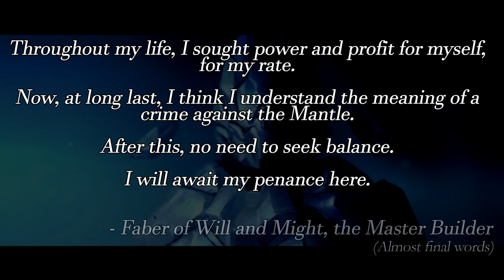The sad life of the most disturbing character in the Halo universe - Faber, the Master Builder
Try Audible and get a Halo audiobook for free while also helping me out!

Huge props to Elzie for the L I T new intro + outro sequences, you can follow him

MAJOR thanks to the following Patrons for their extremely generous donations!:

ＩＣＯＮＩＣ　ＯＮＥ:

Chris G
Jack Madden
Stefan Curcic
Eric Brown
Sam Grafton

PRIMORDIALS:

TheArdentPrayer
TOMAHAWKM468
Taylor Hayden
Evan McBride
Locust5637
Bruin98
Momo Kawashima
Shikata-Ga-Nai
Richie Mellott
Tymon Noss

GRAVEMINDS:

Alex Agui
Ankari
Pirate Lahaie
Azurane
Julian Lares
Kirito
Blade Erebos
Toni Redgrave
OkiJay
Ethan Lutjen

We've touched on the stories of Faber the Master Builder here and there in recent videos, but today we're taking a deep dive into the life of Halo's most disturbing character, and without a doubt one of the universe's most intriguing individuals...

Litecoin address: LWzHubpGiek2iAgSDz38xHiQw71a6nzdeL